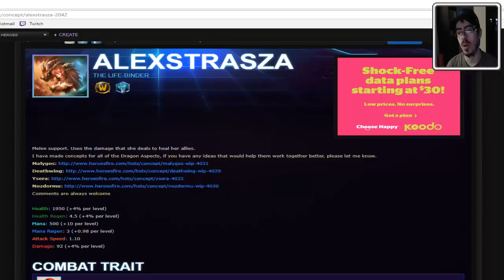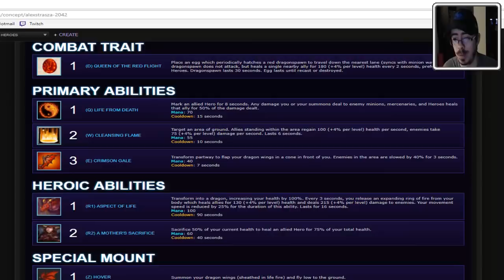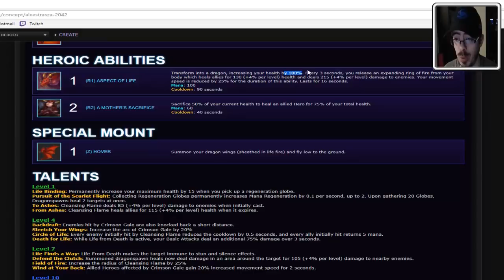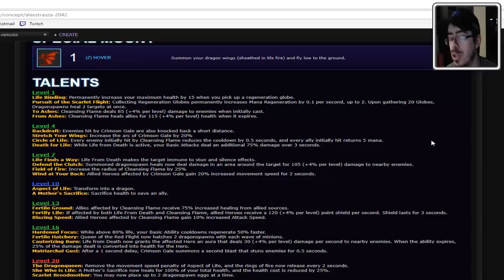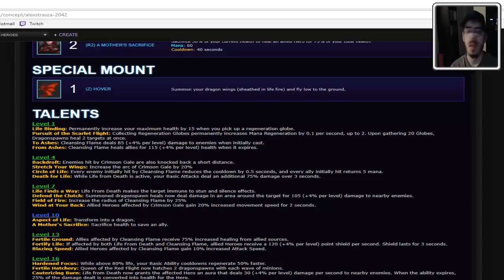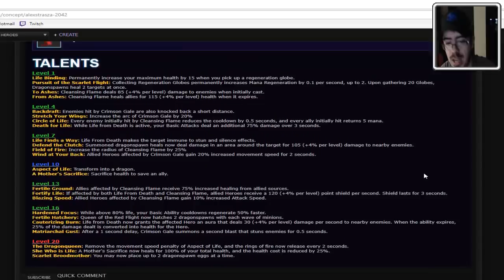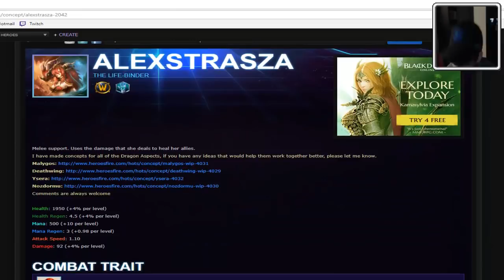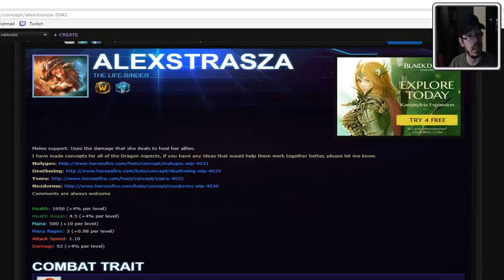Let's Talk Heroes; Alexstrasza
PLEASE MAKE THIS A THING.

If you have a Hero idea you'd like me to review and critique in a video, by all means submit them to me - I'd be happy to check them out!